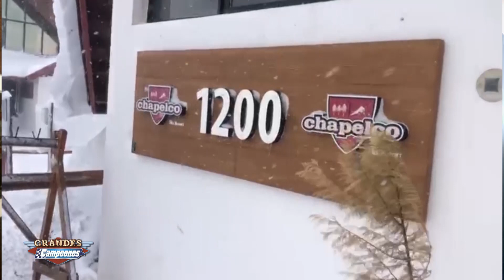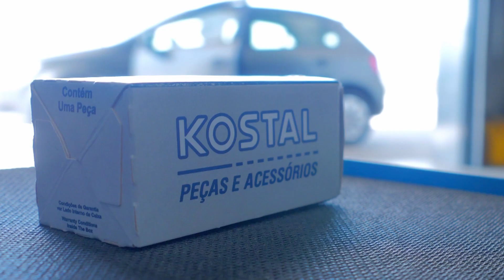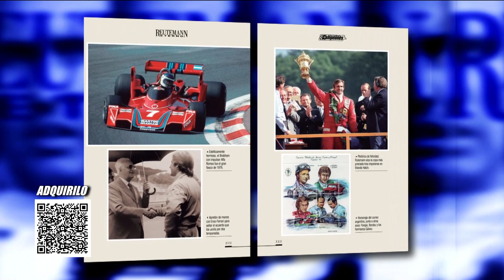Grandes Campeones - 16-08-2022 - Bloque 1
Grandes Campeones con Ernesto «Tito» Bessone, quien viene de ganar en la Fiat Competizione en San Nicolás, será el invitado y compartirá la velada junto a Cocho López, Ángel Guerra y Gabriel Raies. Además de la actualidad deportiva, se debatirá sobre los comentarios de Juan María Traverso.